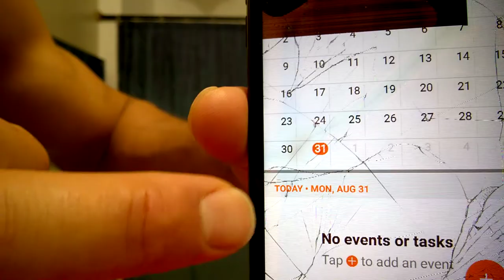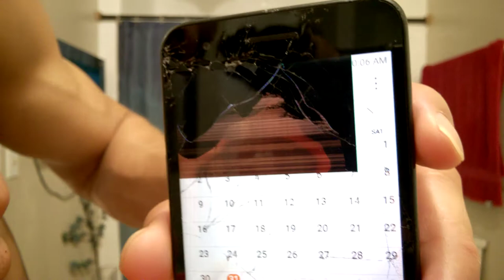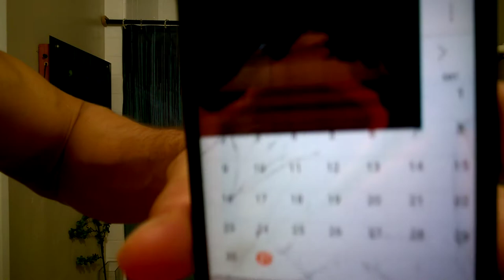Fighter Weight Management, Bio-Alchemy 101 - Proper Way of Drastic Weight Cutting Safely 1 of 3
In this segment, we show you how to properly cut weight drastically in a safe manner in a 24 hour period of time span. In case you were not aware, it takes alchemy, internally, biochemical alchemy, to not destroy your body, cells, blood, organs and brain. It is a true science and art. If not done properly, we are creating so much damage to our bodies, more than the actual brut trauma blunt force that we take in training, sparring, and fighting.

Aside from reaching metabolic burnout, we dilute our blood, and damage ALL our organs and bone/skeletal structure, nerves, ligaments, tendons,. it damages our entire body, and thus, the quality of mind.

I will be going live at 2300 (11pm) PST tonight, on August 31, 2020. Join me if you have any questions. I will also go live again at the end of this demonstration of proper weight cutting with our Fight Bio-Alchemy 101

If it resonates, please share this with who you feel will benefit from such discussion. Let's produce more intelligent fighters to experience and witness more extraordinary fights in all platforms, rings and promotional events.

"Whatever the way, a true master of strategy does not appear fast." Miyamoto Musashi (author of Go Rin No Sho - The Book of Five Rings)

EYE apologize for the poor quality in pixelation. It sucks that EYE paid a subscription to get top quality LIVE stream going and although the features are phenomenal, the quality is so poor. I will try going LIVE straight through YouTube on the next attempt and see how much of a difference is transmitted.EYE promise you ALL, that soon, these productions/transmissions, will be out of this world and you will absolutely love the experience.

Never forget, you're ALL only limited to yOUR creativity. The fight will be worth it. Whether, Physical, Mental, Spiritual, or Emotional, the efforts invested will be reciprocated by the YOUniverse. Conquer your inner demons. Hopefully you like the music at the beginning and end of this production. It is ALL me. I created the music and wanted to express some transmutational power that I have experienced in the recent past, in order to tame my PTSD.

"The ALL is Mind, The YOUniverse is mental." - The Kybalion.

If any of you have any questions and/or suffer from PTSD and want to conquer your inner demons, don't hesitate to through your concerns, or questions towards my SOL. EYE will do my best to help you transmute them into an ideal reality. I'm here to help. I Conquered, Tamed, & am now Playing with my PTSD. We can REPEAT through these cycles of LIFE together. You're not alone.

May peace be with you at ALL times. EYE appreciate everyone of you who tuned in for my very first LIVE feed. Also to those that will be patient enough to see this entire presentation although is skips around so much. The audio is not to bad, and you can get a lot from the information provided. Hope it resonates. ALL types of feedback welcomed.

“Knowing yOUR own darkness is the best method for dealing with the darknesses of others.” - Carl Gustav Jung